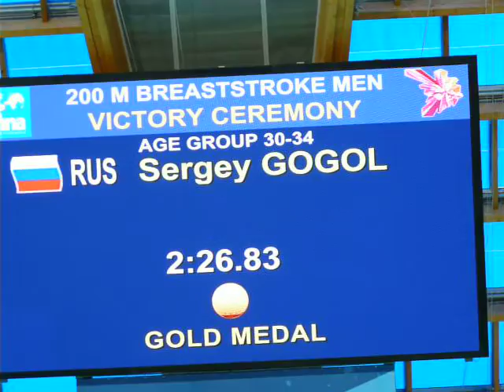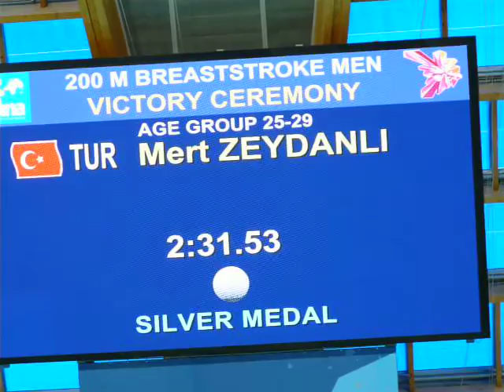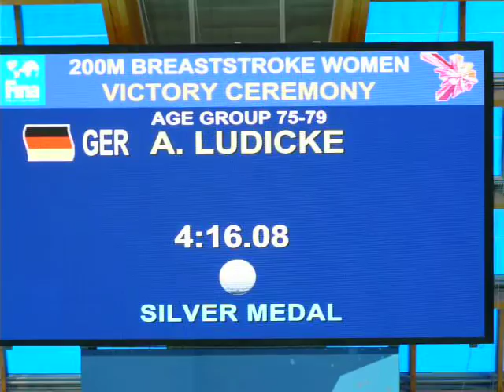Награждение на 16-ом чемпионате мира по водным видам спорта в Казани, Мастерс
Награждение на 16-ом чемпионате мира по водным видам спорта в Казани в категории Мастерс. 15 августа 2015. Дворец водных видов спорта.